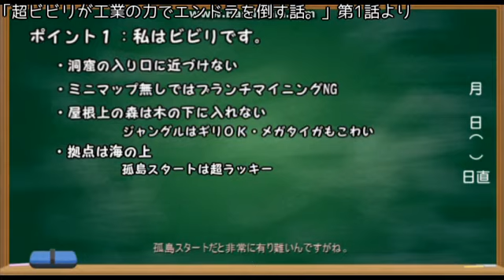Minecraft】 エンジンで動く、この世界で。Part2 【ゆっくり実況】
縛り：BuildCraft、Forestry for minecraftのエンジン、Thermal Expansionのダイナモ以外はエネルギーリソースとして用いてはいけない

目標：物質製造機の最高速稼働（4000000RF/t）

Niconico（現在はNiconicoがメインで、更新が速いです）